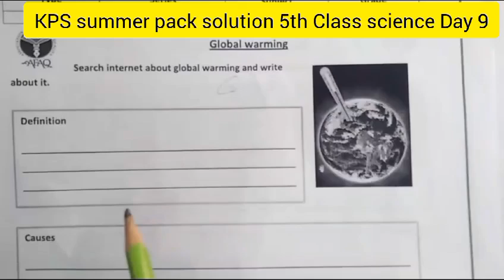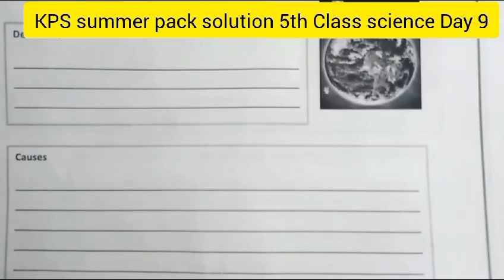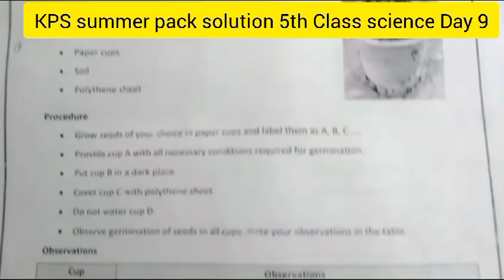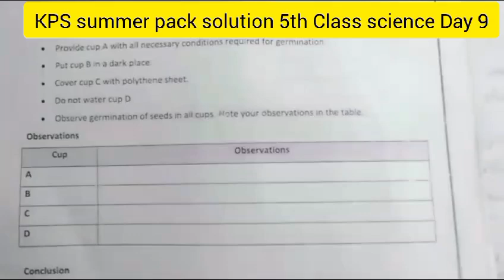Kps Summer pack solution-5th science- Day 9